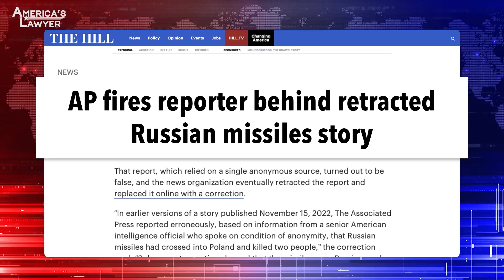Numbnut Reporter Nearly Causes World War III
A reporter with the Associated Press nearly plunged us into World War 3 by getting basic facts of his story completely wrong.. Mike Papantonio & Farron Cousins discuss more.

A reporter with the Associated Press nearly plunged us into World War III by getting some basic facts of a story completely wrong. Wow. You know, three weeks ago, we, we did a story and we talked about how so many experts that really do understand how the nuclear process works are saying we are edging more and more towards a nuclear disaster because of crazy steps that government's taken and the media's taken. This story's right on point, isn't it?
It is. You had this Associated Press reporter who immediately came out following an incident and said, oh my God, Russian missiles have been fired at Poland.
Mm-hmm.
They hit in Poland, they killed people. Russia is now attacking a sovereign NATO country, and the NATO country, part of that is obviously the big deal because if you attack a NATO partner, the rest of NATO is going to come at you. And he immediately reported that story. He said it was based on intelligence. I can't name the person.
Yeah, anonymous intelligence.
Somebody told me who's in the intelligence community this was Russia. And the entire media at that point was gearing up for World War III. That was all the headlines. That was all that was going on on social media. We were on the cusp. We truly were.
Okay. You know, first of all, let me back up and break this down a little bit. Poland, the, the folks in charge of Poland said, no, it wasn't Russia.
Right.
There's a lot of bad stuff the Russians have done. I mean, you wanna talk about some really, really bad stuff, there's plenty to talk about, but not to the point to where some little freak says, I have have to be the first to get this story.
Yep.
You know, I was a journalism major back at University of Florida, and, and back then, it used to be important that you could verify a story. That there was no race to get the first printout when it's something as, as serious as potential World War. And you know, when we did that segment last time, I, I'd remember, I don't know who these commenters are that came in on the, to comment on the segment, but it's an overstatement of the risk. You don't worry about, you don't worry about nuclear, nonsense. This is how it happens. And so this cat, they fire him, but you know what? It ought to wash up his career to tell you the truth. It, it, he, the, the severity of what happened here was so serious that they not only fired him, but, you know, I think he's gonna have a tough time getting a job.
Oh, ab.
Due diligence. Isn't that still important for journalists?
It really is. But you nailed it on the head. That's how the media works these days. It doesn't matter how accurate your story is. What matters is how quickly you get it out there. You'll issue the retractions and the corrections later on, but you have to be the first to put it out there, because the media is no longer about spreading information. It's a business.
It's a race, isn't it?
It's about making money.
And war, war is a big money maker.
It is.
You know, we, we talk about, if you take a look at MSNBC right now, or Fox or CNN, God bless CNN if they're around for another year. But the point is, if you take a look at who they're pushing, they're pushing retired generals. This is retired General Jones. Well, they don't tell the backstory. Retired General Jones is working for frigging Raytheon right now. Okay. Smith, Smith is working for Boeing. They have a direct interest in going on the air and scaring the hell out of everybody about what's happening in the Ukraine. Well, they should go on the air and they should talk about the balance, the, the slim balance that's taken place right there. You could be involved in a nuclear conflict that quick. Putin is a crazy man. He is a lunatic. And this story to me, I mean, going forward, these folks need to be really, really careful.